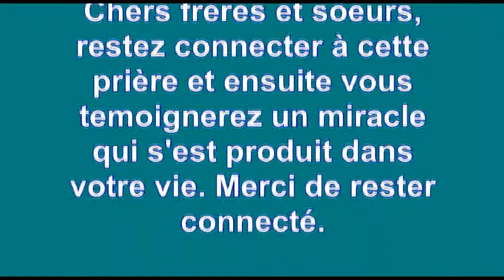prière de masse dirigée par le pasteur Evice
Il est important pour un chrétien de savoir comment demander à Dieu. Mes frères et sœurs ouvrez vos cœurs, que vous soyez malade ou angoissé, restez solidement connecté à cette prière et puis dans les moment à venir vous verrez quelque chose de positive apparaître dans votre vie. Merci.